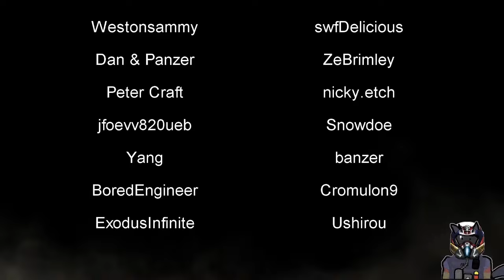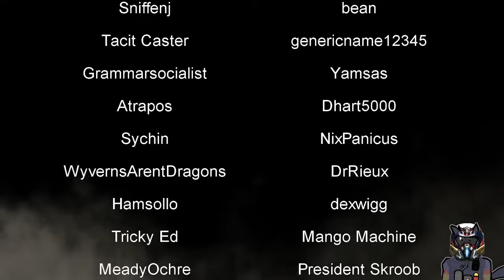Helldivers 2 Part 40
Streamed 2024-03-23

Titled ❰ ✨Libertypilled Divemaxxer✨ ❱ d9 Helldives